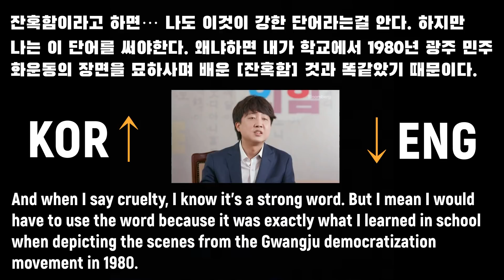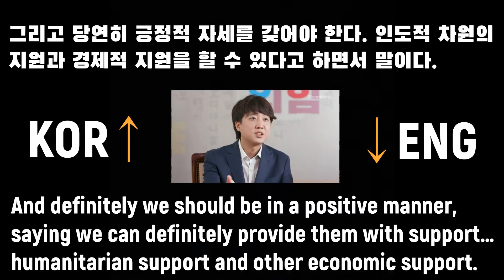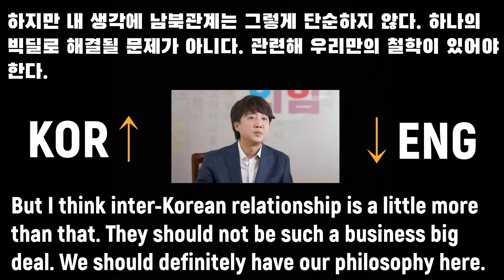하버드 출신 이준석 국민의힘 대표의 영어 실력은?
이준석 국민의힘 대표는 블룸버그통신과의 인터뷰에서 중국을 겨냥해 “민주주의의 적과 반드시 싸워야 한다(We’re definitely going to have to fight against the enemies of democracy)”고 했다.

블룸버그통신은 12일 ‘중국의 잔혹함에 맞서는 한국의 최연소 정치 지도자’라는 제목으로 이 대표 인터뷰 기사를 냈다. 인터뷰는 지난 9일 이 대표의 사무실에서 진행됐다고 한다.

이 대표는 블룸버그에 ‘아시아 금융 허브(홍콩)의 민주화 운동이 독재정권을 무너뜨린 1980년대 한국의 민주화 운동을 연상시킨다’고 했다.

이 대표는 “분명하게 말할 수 있는 것은 문재인 정부는 중국에 기울고 있다는 것(I can definitely say the Moon administration is leaning towards China)”이라며 “한국 국민은 이에 대해 기뻐하지 않는다(not happy about it)”고 했다. 이와 관련해 블룸버그는 “문재인 정부는 인권을 보호하겠다고 공언했지만, 중국·북한 등 인권 문제가 있는 국가에 대해 더 강경한 입장을 취하지 않아 야당의 비판을 받아왔다”고 했다.